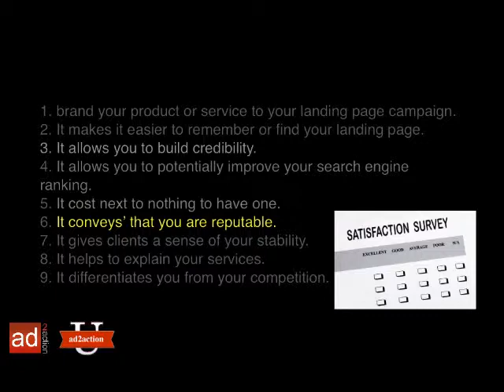domainname_part4.mp4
ad2action domain tutorial